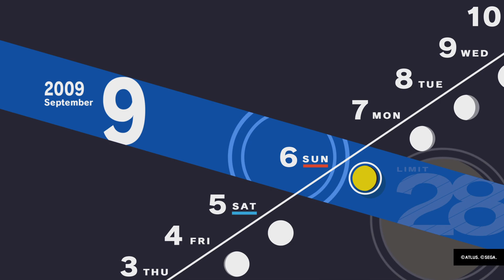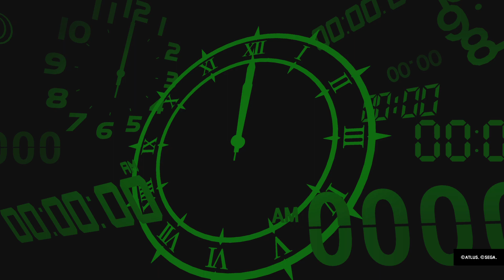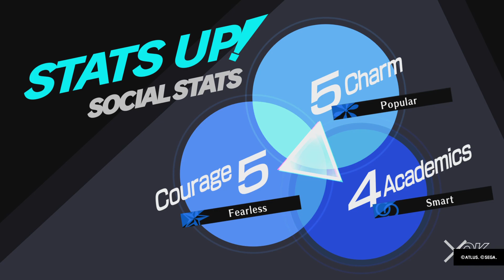The Electric Boogie🌕 | Persona 3 Reload [Part 41]